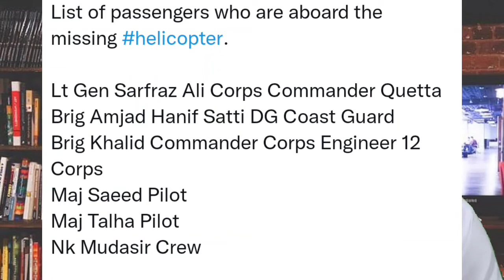Pak Army Helicopter | who was in Pakistan Pak Army Helicopter who was going to Lasbela Balochistan.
Pak Army Helicopter. who was in Pakistan Army Helicopter Wich was going to Lasbela.